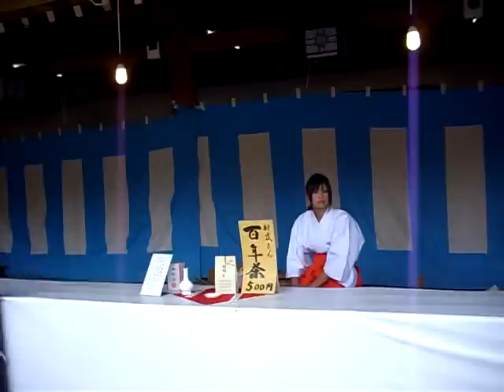初詣 2012 橿原神宮 新春 和風美人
朝、マッハ集合で、橿原神宮まで、

第八回目、

橿原神宮で恒例、タイヤキ争奪戦、ジャイケンします、
勝てば天下、負ければ財布がさぶくなります